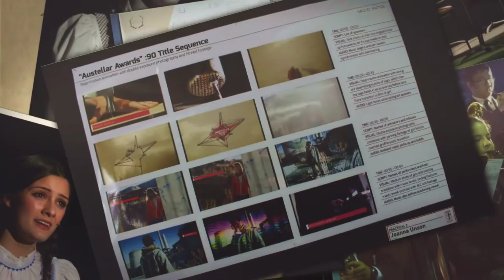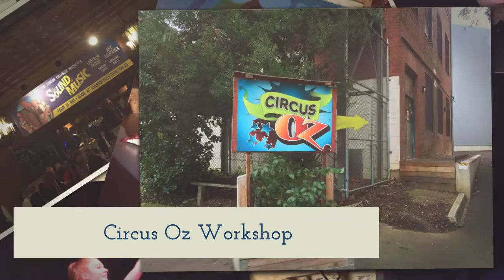The Arts @ Gleeson College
Explore the broad opportunities and experiences that Gleeson College can offer your child in The Arts!